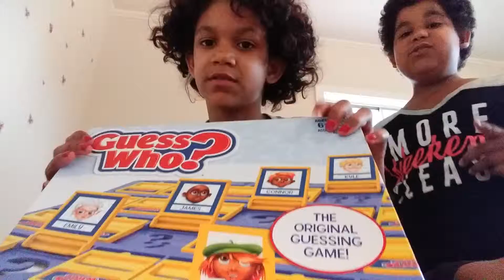Baby Alive Emma and Adeline play a game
Make sure and tell them we sent you lol.

Baby Alive's play a game